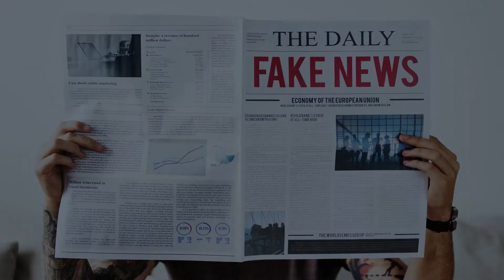FACT CHECK: Kumbh Mela tent city image passed off as farmers' protest in Delhi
Title:- FACT CHECK: Kumbh Mela tent city image passed off as farmers' protest in Delhi
२०१३ कुम्भ मेले की तस्वीर को किसान आंदोलन का बता भ्रम फैलाया जा रहा है |

सोशल मीडिया पर किसान बिल के खिलाफ चल रहे किसान आंदोलन को लेकर गलत व भ्रामक खबरों का दौर  जारी है, एक टेंटों से बनी हुई टेंट सिटी की तस्वीर को सोशल मंचों पर तीव्रता से यह कहकर वायरल की जा रही है कि ये शहर किसानों द्वारा अस्थायी रूप से बनाया गया है, जिससे वे मौजूदा मौसम की मार को आराम से झेल सकते हैं||

पोस्ट के शीर्षक में लिखा गया है कि

“दुनिया का सबसे बड़ा टेंट सिटी का सेट अप दुनिए के सबसे बड़े विरोध प्रदर्शन में दिल्ली बॉर्डर पर | किसान_आंदोलन |”

Kisan Andolan | Farmer Protest | Fake News | Kisan Andolan latest News |